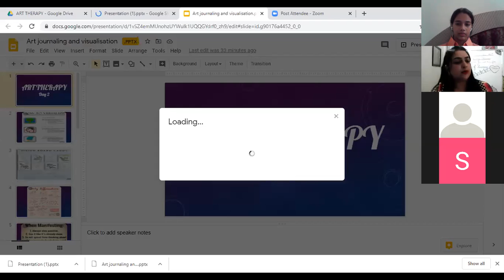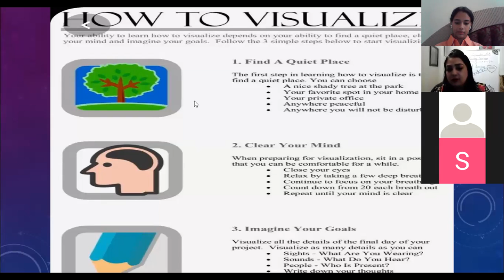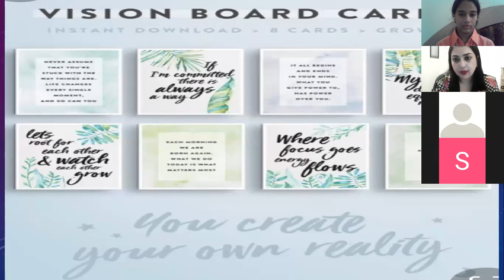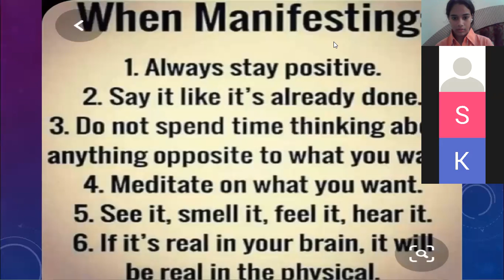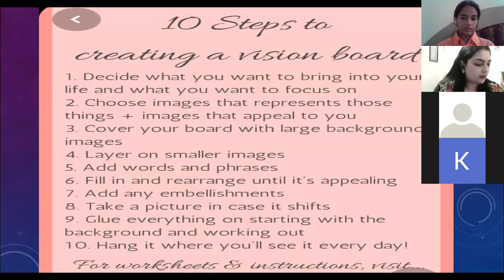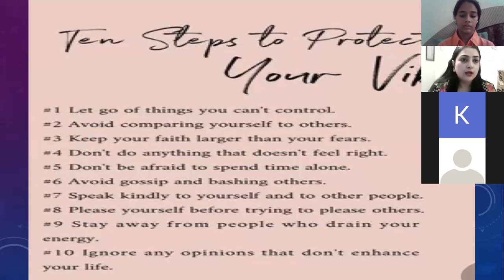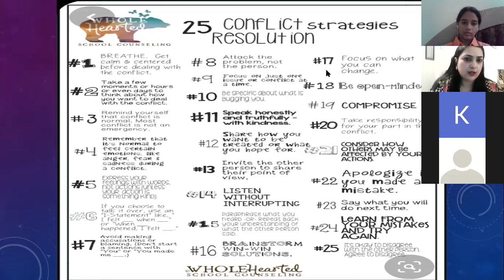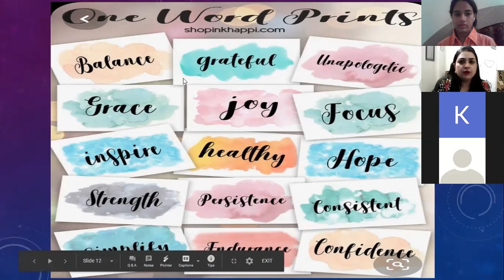Art therapy workshop by Bushra Masood(2)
Art therapy#Mental health